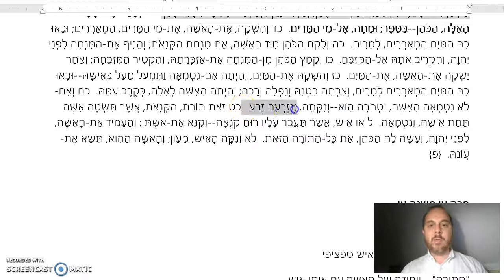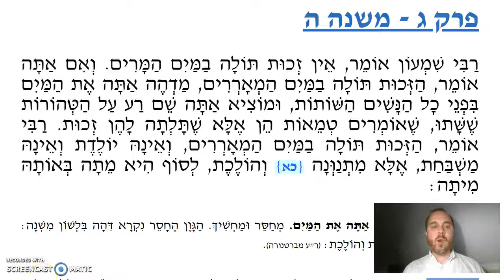Sotah Chapter 3 Mishnah 5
Rabbi Shimon's opinion, that the Sotah's punishment was not delayed by merit